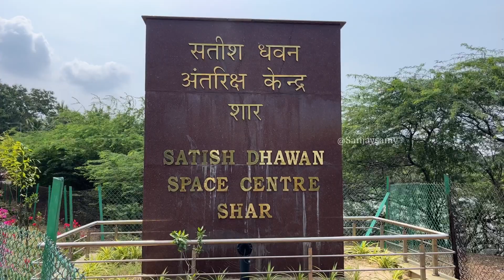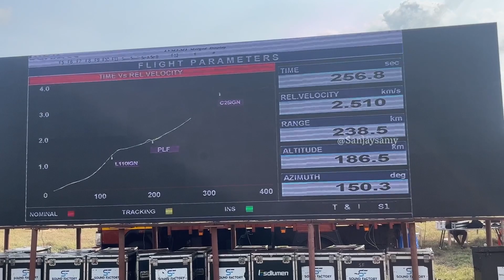ISRO LVM3 Launch | Live Vlog From Sriharikota | Sanjaysamy #24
LVM3 M3/ OneWeb India-2 Mission is accomplished successfully. In its sixth consecutive successful flight of LVM3, the vehicle placed 36 satellites belonging to the OneWeb Group Company in their intended 450 km circular orbit with an inclination of 87.4 degrees.

The vehicle took off with a total payload of 5,805 kg at 09:00:20 hours IST from the second launch pad at SDSC-SHAR, Sriharikota. It achieved satellite injection conditions in about 17 minutes and began injecting the satellites from the twentieth minute. The vehicle performed a sophisticated manoeuvre to orient in orthogonal directions and injected the satellites into precise orbits with defined time-gaps to avoid collision of the satellites.